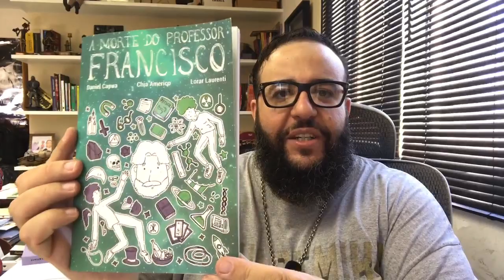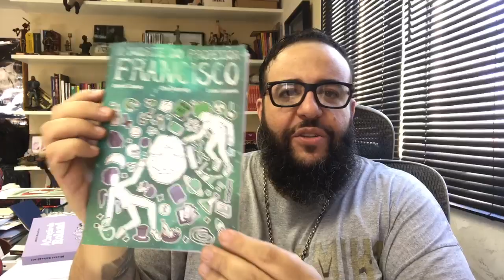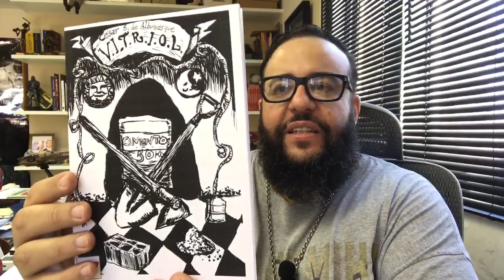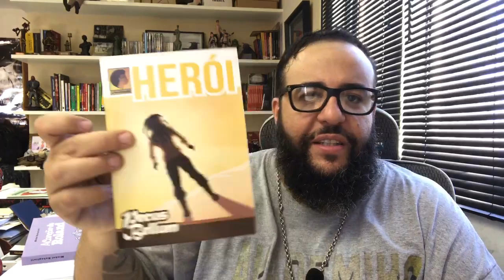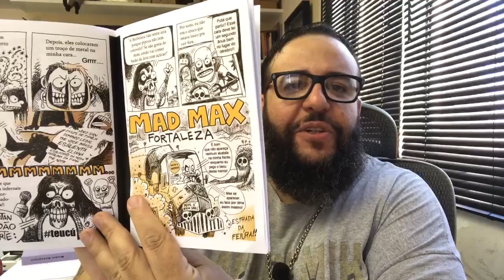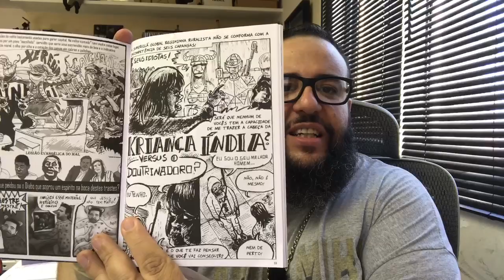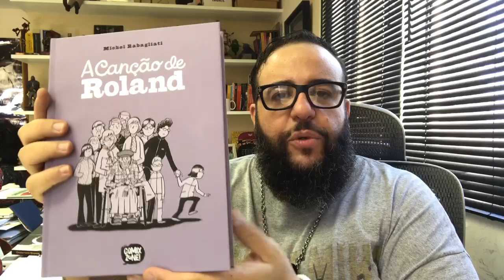NÃO MOSCA NO FIM DE ANO E A GIBICON